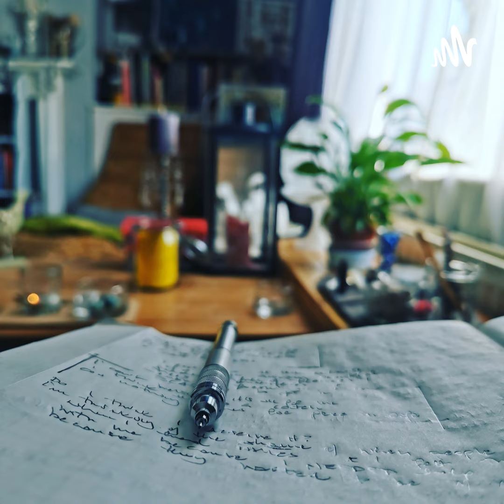19 my name is rebecca...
Reading through the blog posts on my website matildetomat.com. This is from 11 AUG 2022. This is the beginning of the book I am working on at the moment.